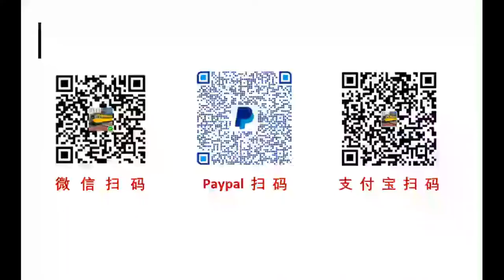硅谷这边据说很少有人穿西装打领带，2022美国加州